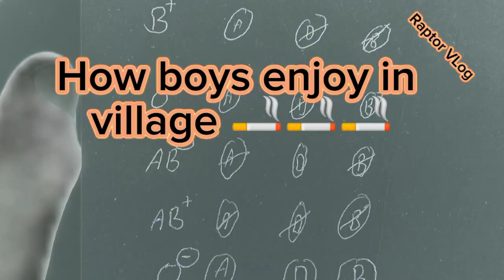Aggrasive German Shepherd _Easy way to Snatching dogs || How to hunt pitbull dogs || American bully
A dog snatching team .
How to snatch Dogs Aggrasive German shepherd.